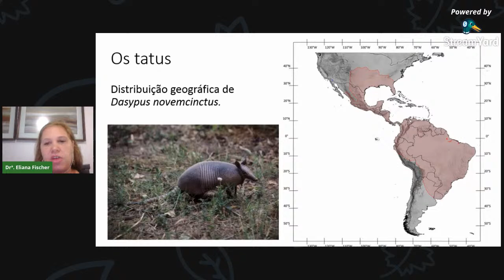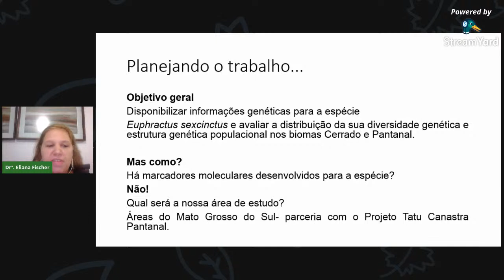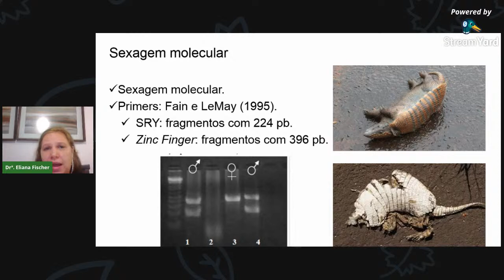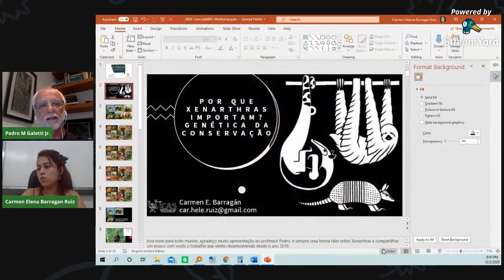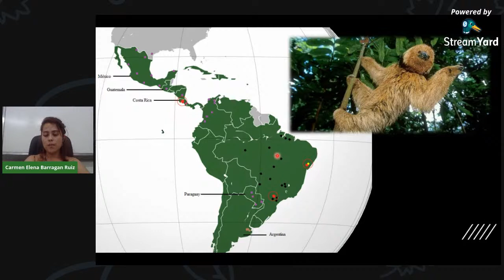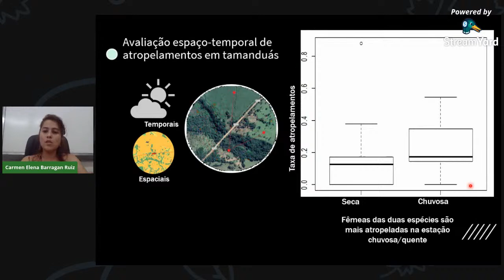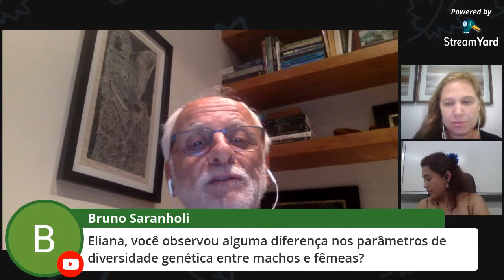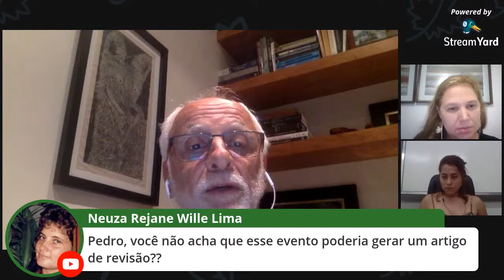Por que Xenarthras importam? Genética da conservação